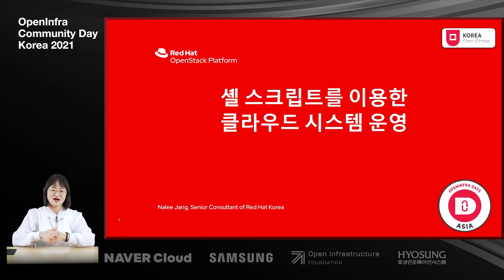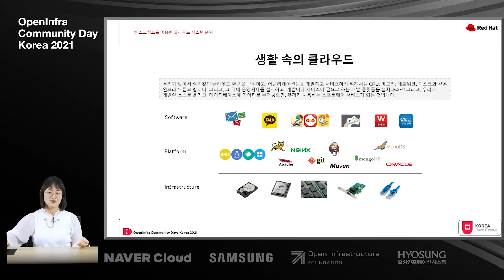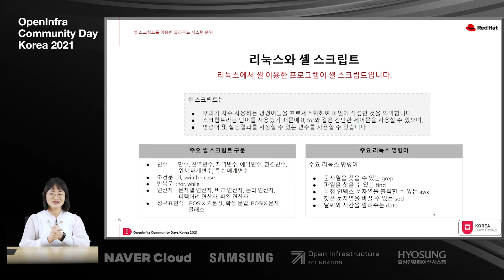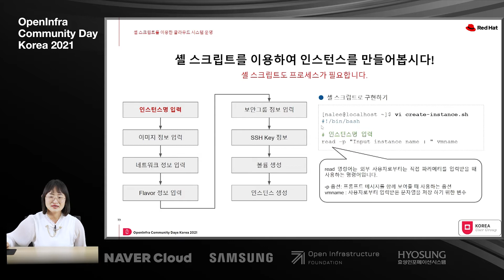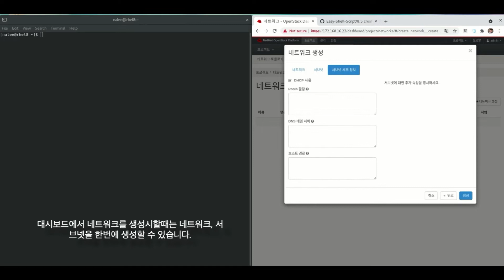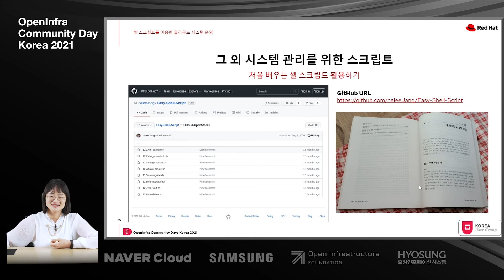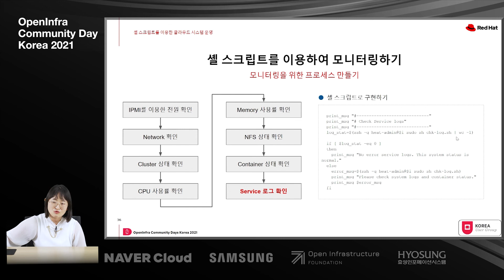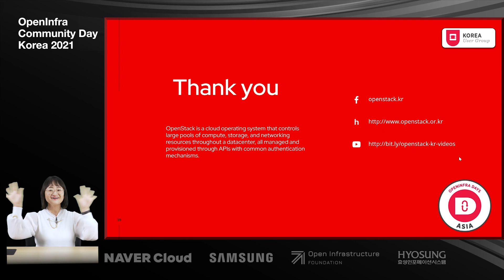셸 스크립트를 이용한 클라우드 시스템 운영 | OpenInfra Community Days Korea 2021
2021년 12월 7일부터 9일까지 3일간, OpenInfra Community Days Korea 2021에서 공유된 온라인 행사 영상입니다.

- 제목: 셸 스크립트를 이용한 클라우드 시스템 운영
- 발표자 성함: 장현정
- 발표자 소개: 10년동안 자바 개발자로 활동하다가 오픈소스 클라우드 플랫폼인 오픈스택을 만나 오픈스택과 사랑에 빠진 오픈스택 엔지니어다.

2대 오픈스택 한국 커뮤니티 대표를 맡았으며, 국내 최초 글로벌 여성 최초로 HP Heilion MVP에 선정되었다. 현재는 한국 레드햇에서 오픈스택 및 클라우드 전문 컨설턴트로 재직중이다.

커뮤니티를 운영하면서 오픈스택을 처음 접했을때 힘들고 어려웠던 기술 노하우들을 자신의 블로그인 naleejang.tistory.com에 연재하고 있다.
언젠가 세계로 진출하겠다는 목표를 가지고 영어와 IT 기술들을 열심히 습득하고 있으며, 워킹맘과 여성 엔지니어들을 의한 책을 출간하는 것이 꿈이다. 주요 저서로는 "오픈스택을 다루는 기술(2017, 길벗)", "처음 배우는 셸 스크립트(2021, 한빛 미디어)"가 있다.